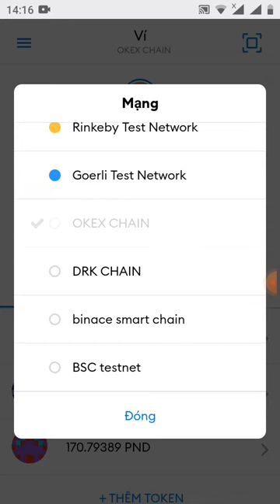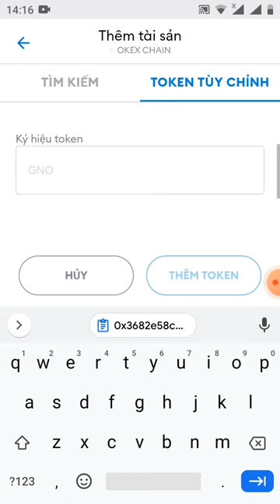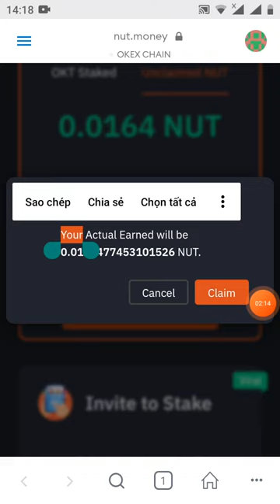hướng dẫn add contract Token NUT trên metamack(mạng OKT testnet)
Token Contract Address: 0x3682e58c235AEeDD9A6C4d1B69BB6F2b55413Fa8

Token Symbol: NUT

Decimals of Precision: 18

Click “Next”